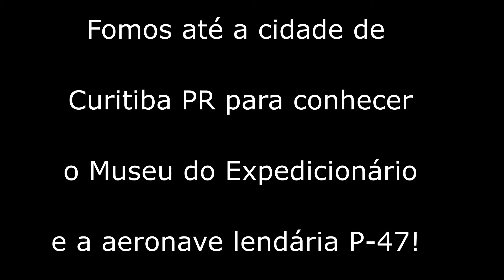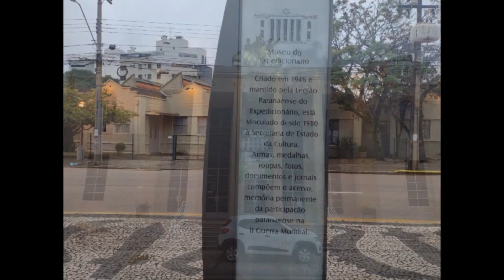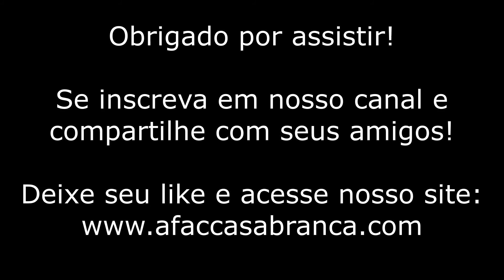Aeronave P-47 Thunderbolt - Museu do Expedicionário - Praça do Expedicionário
Estivemos na cidade de Curitiba no Paraná no mês de Maio/2021, e aproveitamos para fotografar e filmar vários pontos de aviação para você.
Começamos nossa viagem pelo aeroporto de Congonhas SP, após desembarcamos no aeroporto Afonso Pena PR e fomos até o Museu do Expedicionário, porem o horário que estivemos não foi possível a entrada, mas conhecemos um pouco da história e lógico o saudoso P-47 Thunderbolt, que esta em exposição na praça. Após efetuamos o retorno pra São Paulo a bordo do novíssimo E-2 e desembarcamos no aeroporto de Viracopos em Campinas SP. Veja no vídeo um pouco de como foi tudo isso.

Obrigado!